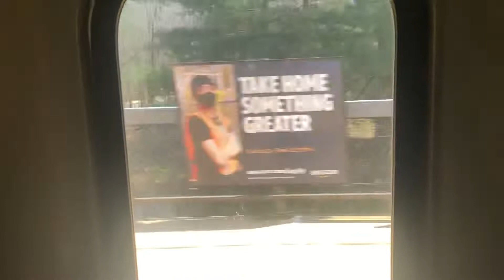NJ Transit Northeast Corridor Train #3850 Multilevel Ride from Hamilton to Princeton Junction